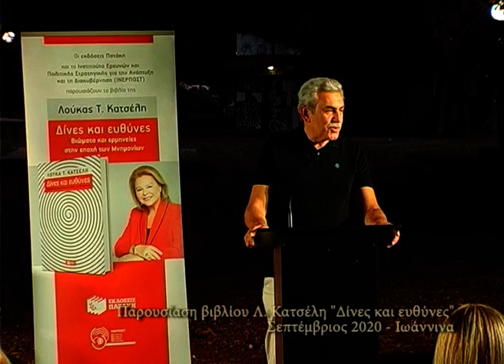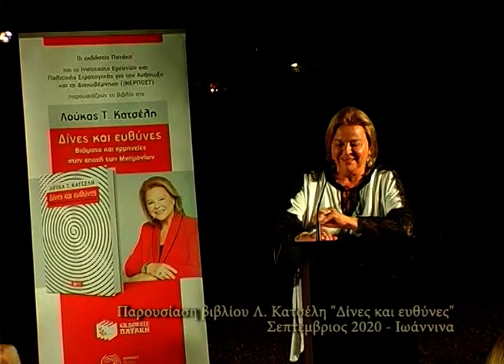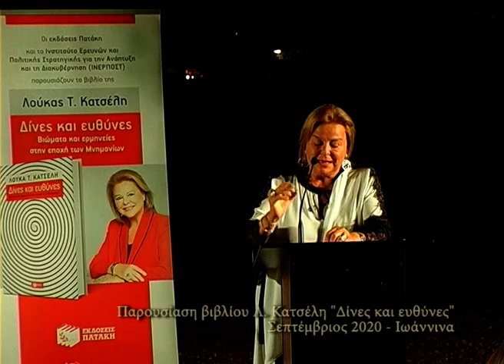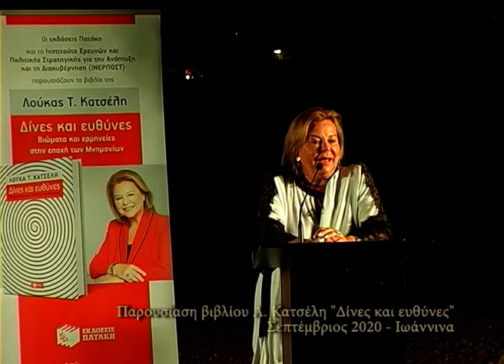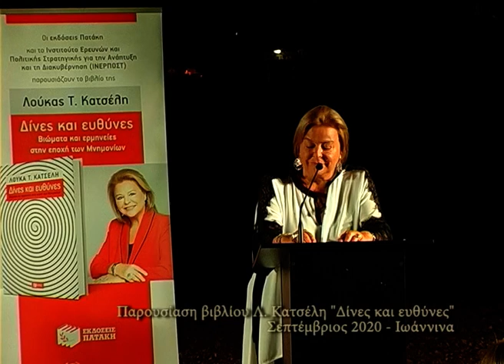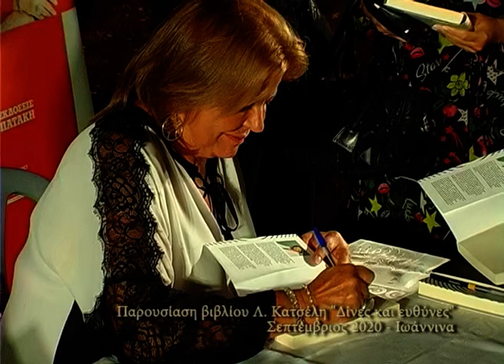Παρουσίαση βιβλίου Λ. Κατσέλη ''Δίνες και ευθύνες'' - Σεπτέμβριος 2020 - Ιωάννινα